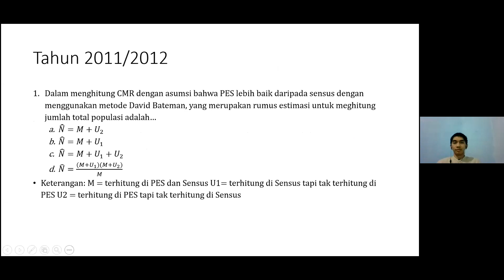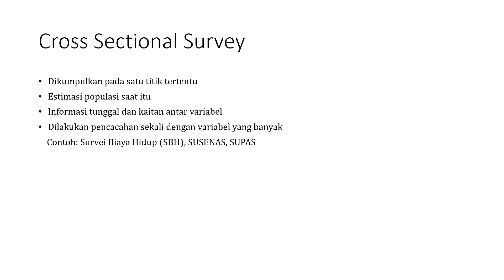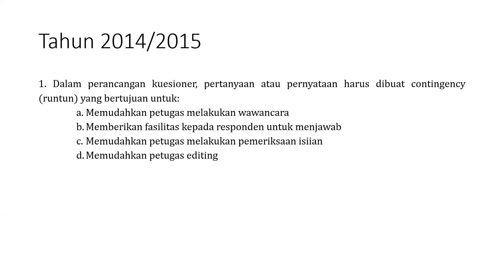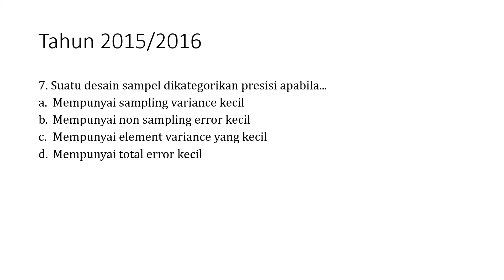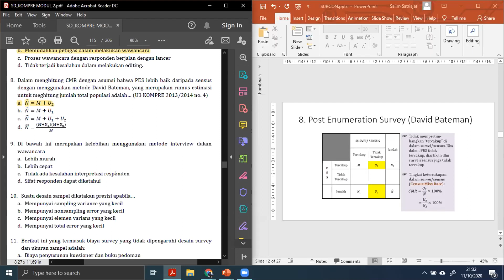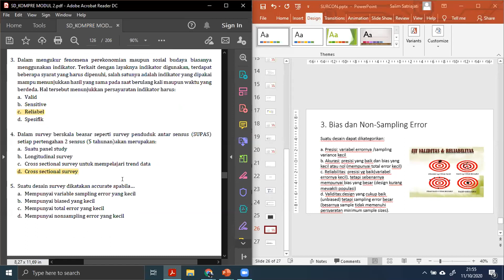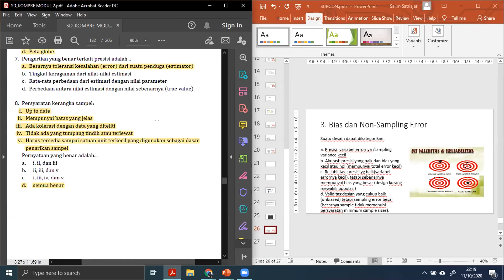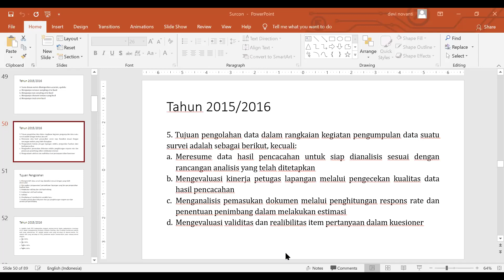KSM Kompre | Survei Contoh